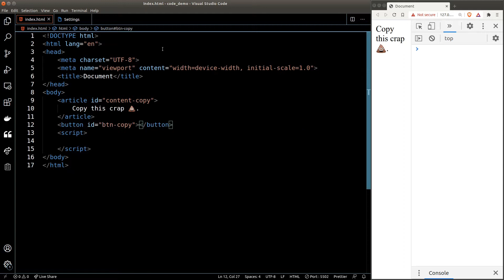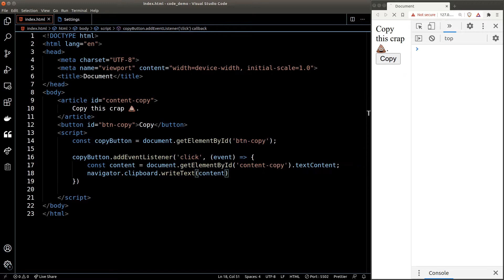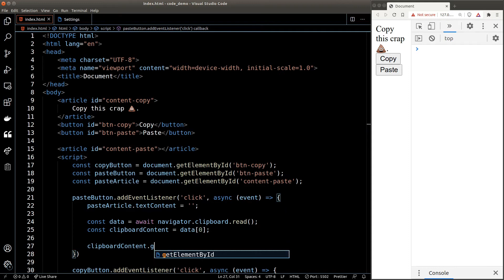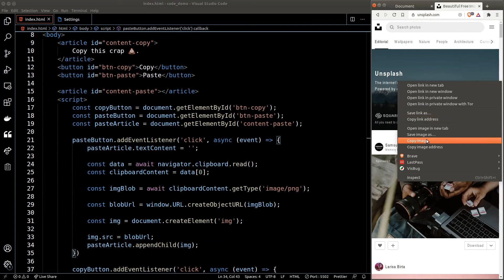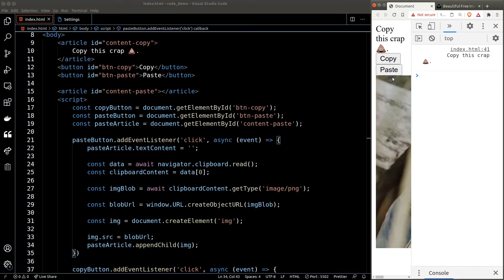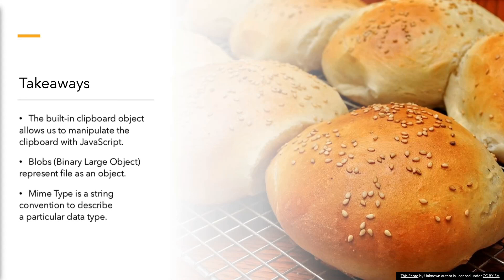Ep7 - Click to Copy to Clipboard? Copy and Paste with JavaScript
Let's learn how to work with the Clipboard in JavaScript. We will learn to copy and paste text + image.